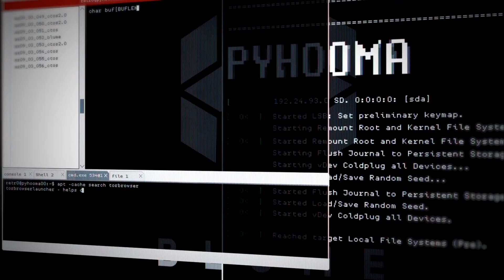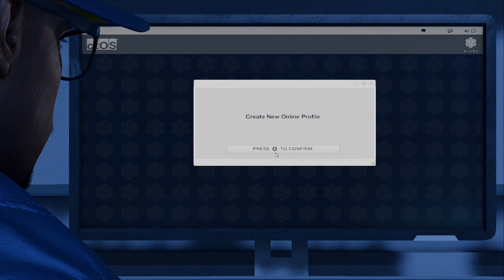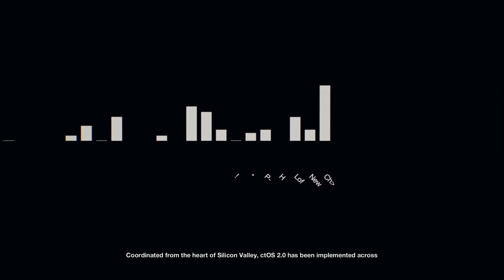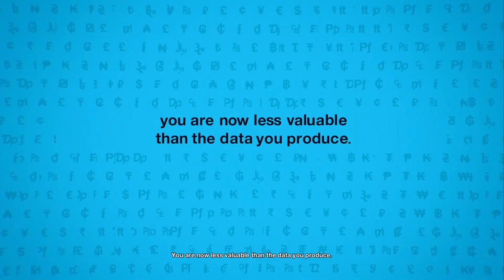Watch Dogs 2 | Mission 1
Gameplay of first mission of Watch Dogs 2 played on a Xbox One X.